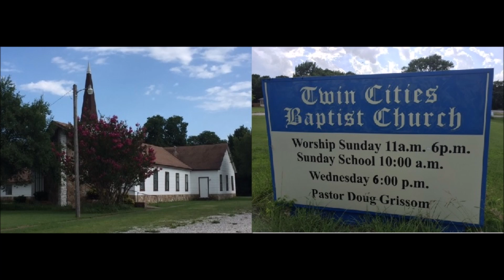Twin Cities Baptist Church of Texoma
Sermon, Sunday, 1 18 18
Doug Grissom, Pastor
Sherman/Denison, Texas